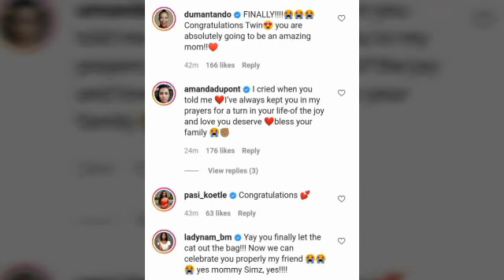Ooh My God congratulations to Simphiwe Ngema❤️